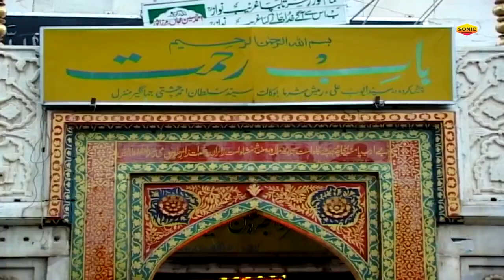अजमेर शरीफ की शानदार क़व्वाली Kirpa Karo Maharaj - Haji Aslam Sabri Ajmer Sharif New Qawwali 2023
Album  : Kirpa Karo Maharaj
Song    : Kirpa Karo Maharaj
Singer  : Aslam Sabri
Label